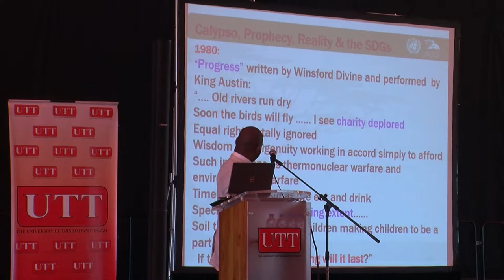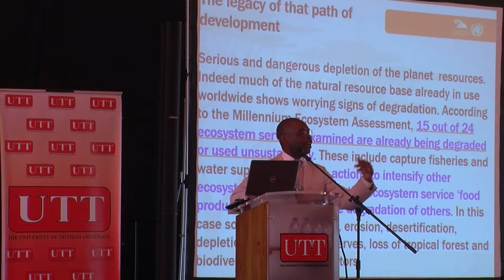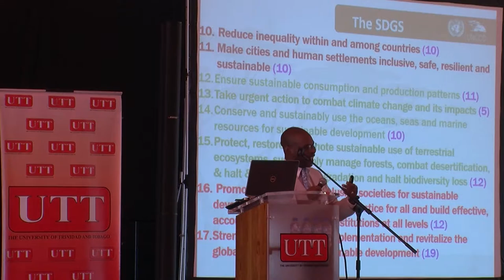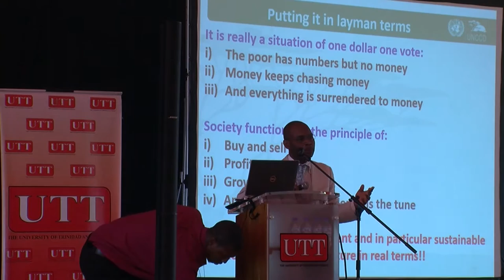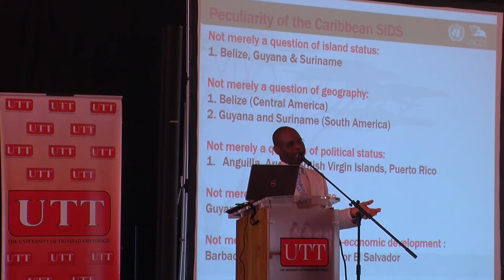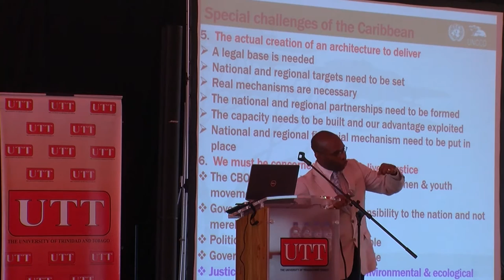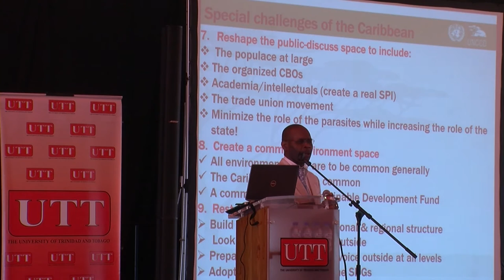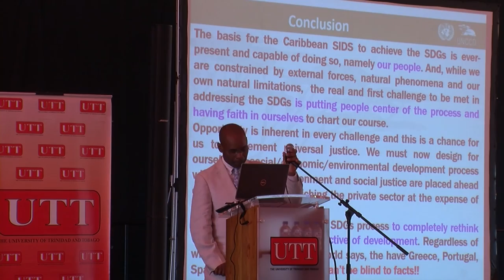A Distinguished Lecture with Dr Richard Byron Cox